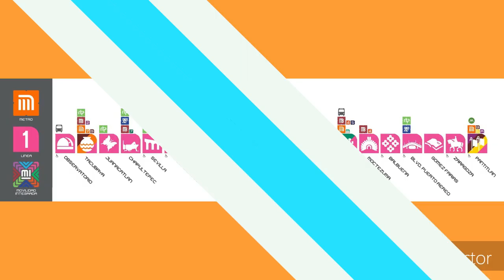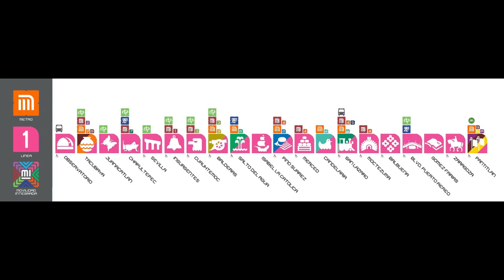NM 02 Anuncia proxima estacion Línea 1 (FICTICIO)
Video realizado el 13/04/2020 a las 00:27 hrs. 😑